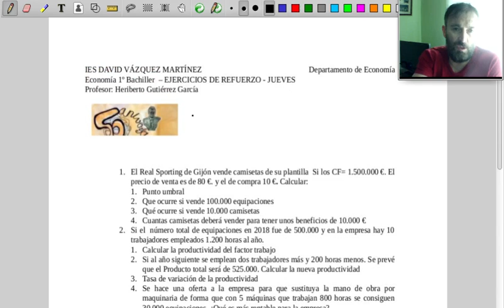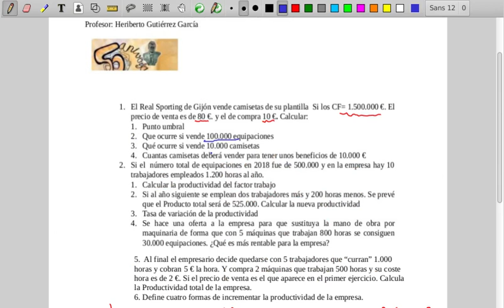Ejercicio de Productividad y punto umbral 25 Mayo 2020